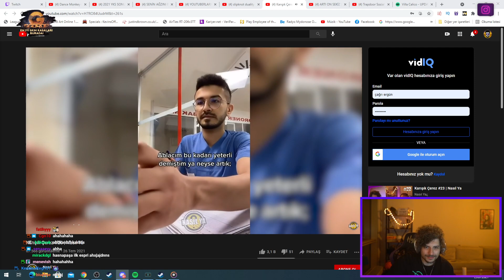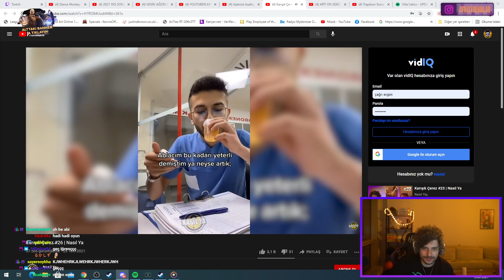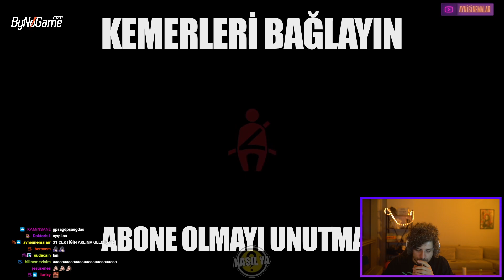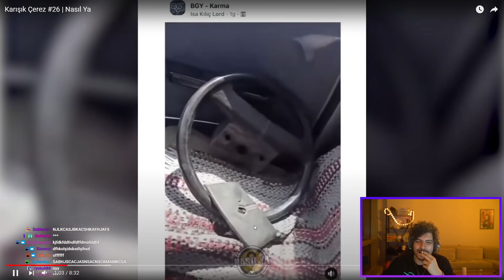ExKatman - Kegri Karışık Çerez #26 İzliyor!